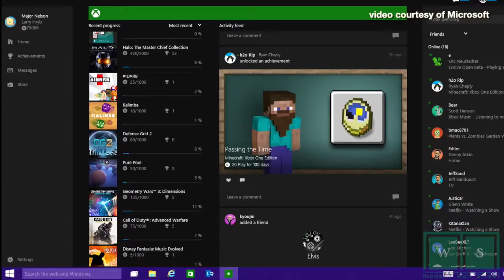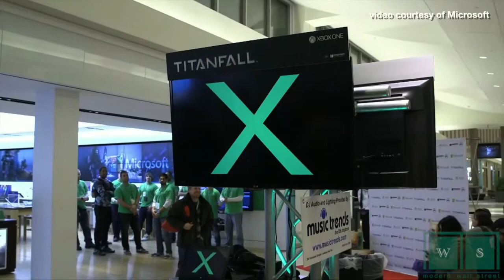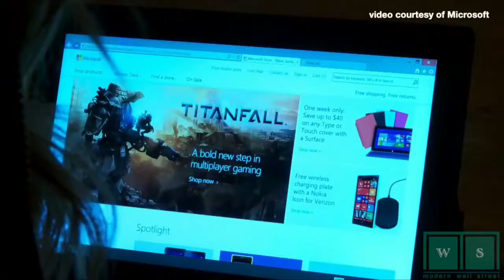Microsoft to launch Windows 10 on July 29, Xbox users cheer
06/01/15  July 29, 2015 will be a big day for Microsoft as the company will launch its Windows 10 OS that day.  Meanwhile, Xbox users are also cheering the new OS as with it comes Xbox One to PC streaming!